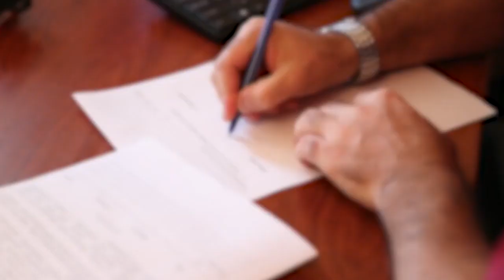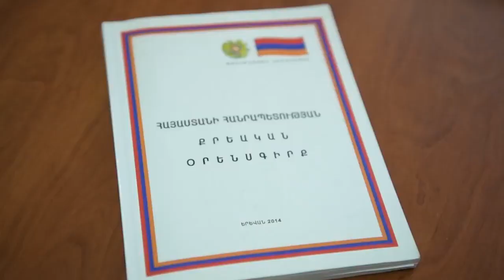Բացահայտվել է խարդախությամբ խոշոր չափերի գումար հափշտակելու դեպք